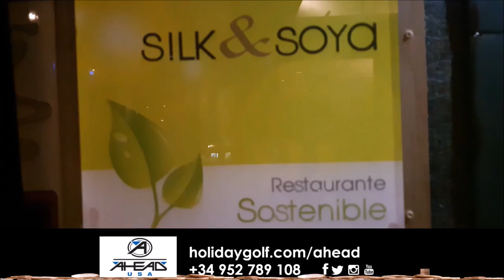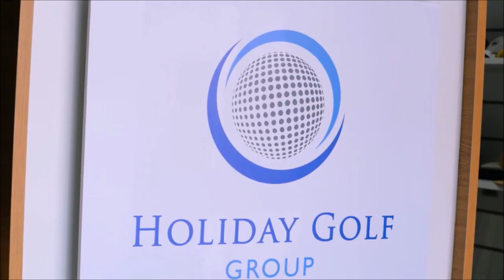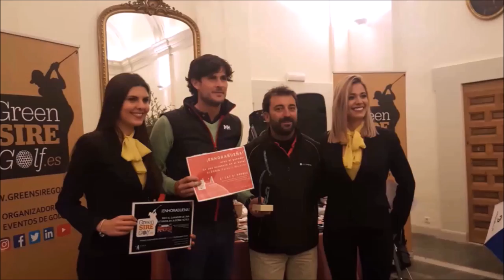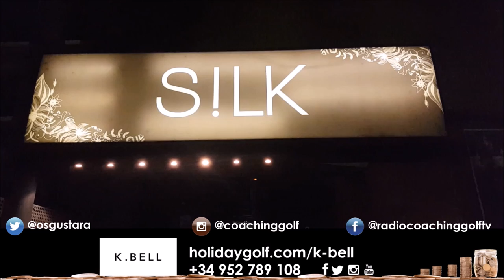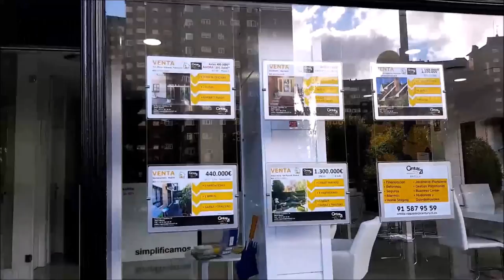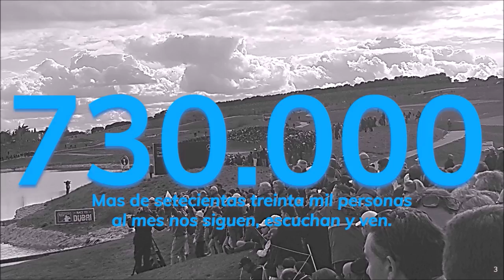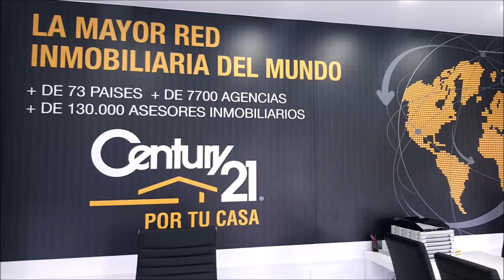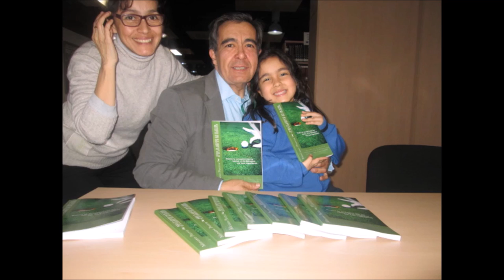nº 5 FINANZAS & GOLF CON GABRIEL LOPEZ Y MARIANO PUERTA. Hoy recomendamos Renta 4 Valor Europa FI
Programa FINANZAS AND GOLF 5 CON  GABRIEL LOPEZ INVERDIF EAFI   y  a Mariano Puerta Director de COaching Golf Radio y TV . Un programa de  @CoachPuerta
Hoy recomendamos Renta 4 Valor Europa FI
550.000 personas, al mes, interesadas en el golf, el turismo, la gastronomía, deportes….
3 programas semanales, más de 500 en 3 años.